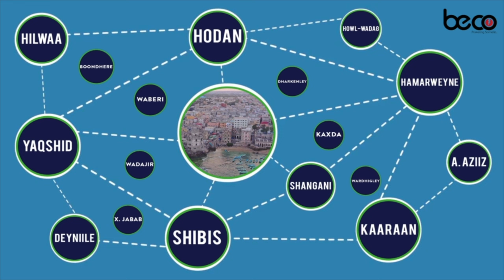"Madaxweyne Xasan Sheekh Diyaarad aan la ogeyn in uu soo iibsaday ayaa u fadhido Garoonka,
"Madaxweyne Xasan Sheekh Diyaarad aan la ogeyn in uu soo iibsaday ayaa u fadhido Garoonka,waxaad moodaa in Madaxweynaha uu Diyaarada u diyaarsanayo in uu ku baxsado" Xildhibaan Xasan Cabdinuur.